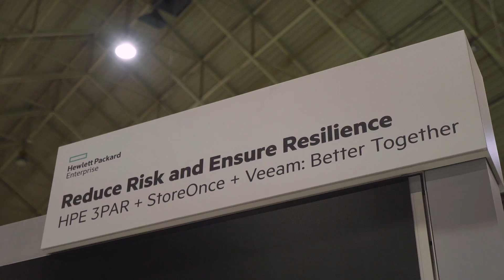1 + 1 = 3 : HPE + Veeam = Better Together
Bill Philbin, Senior Vice President and GM, Storage & Big Data Segment Solutions, Data Center Infrastructure Group, HPE presents on stage at VeeamON 2017.